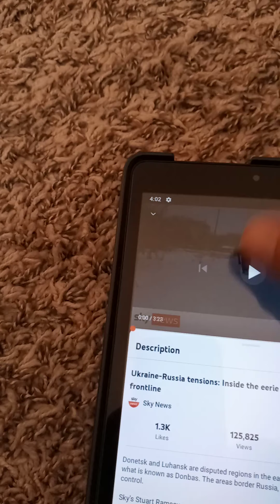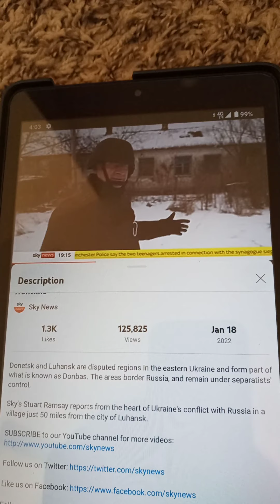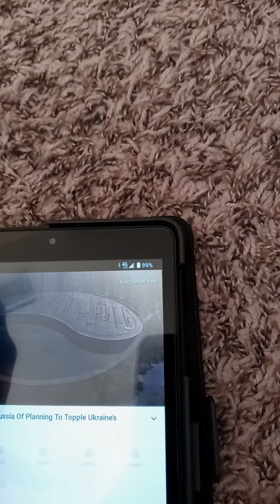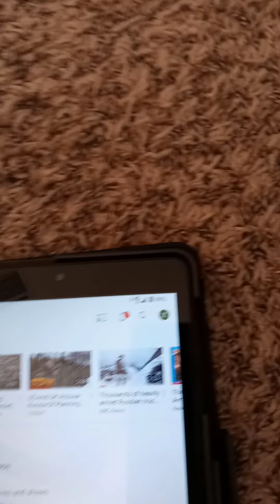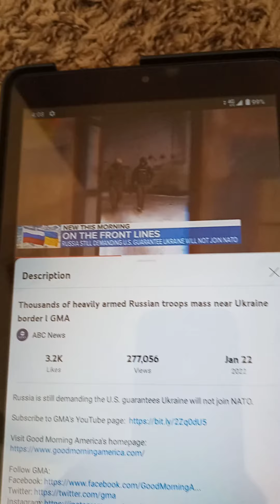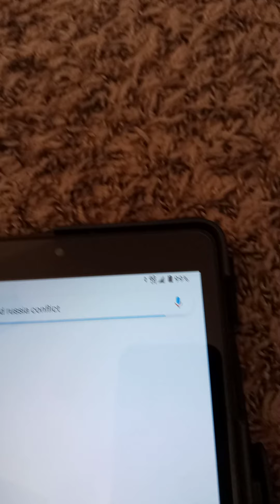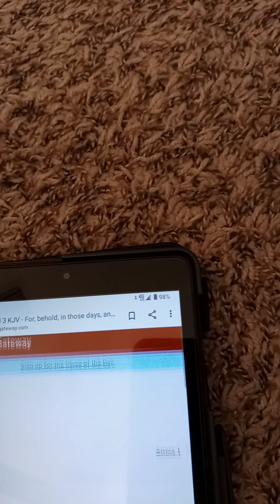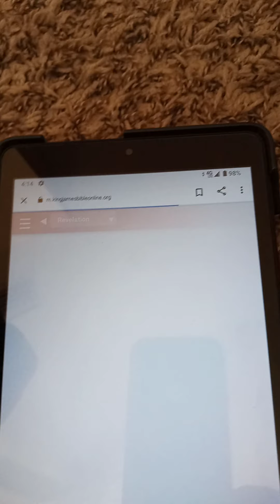Ukraine/ Russia Tensions